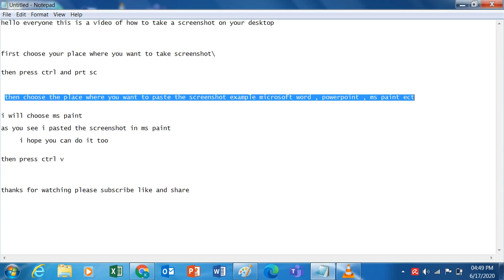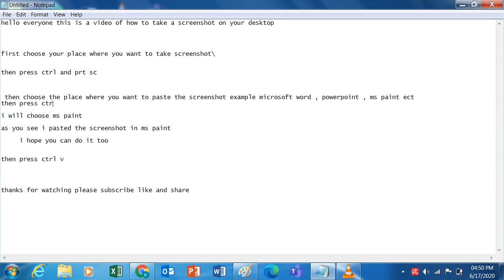how to take a screenshot on your desktop.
HI FRIENDS THIS IS A VIDEO OF how to take a screenshot on your desktop
HOPE IT'S EASY FOR YOU TO DO